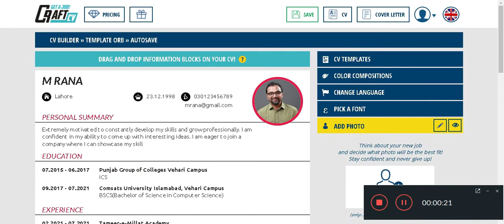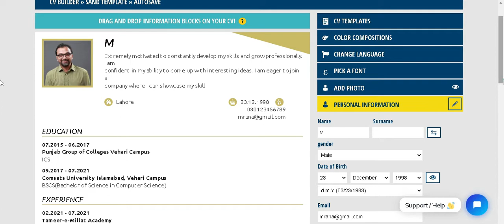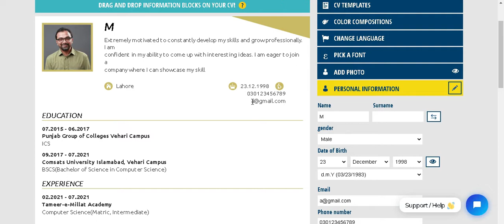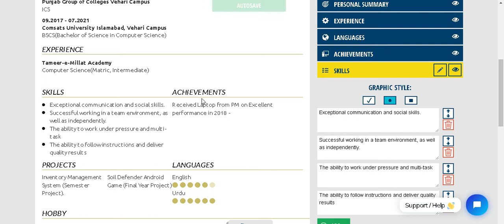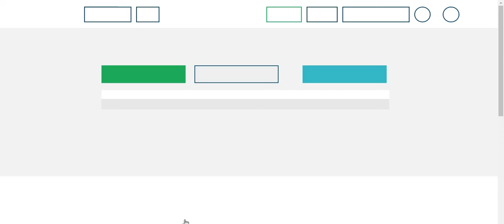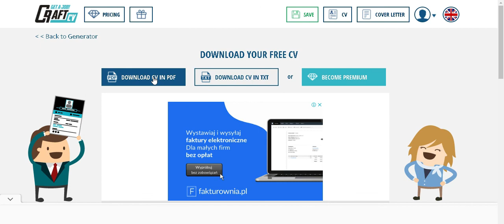How to Make Killer Cv in Just 5 Minutes - Urdu, Hindi Tutorial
What will be Covered in this video?
In this video we will make a Professional CV that will help you to win your required jobs.For any issue you can ask your questions.

.Following Quries are solved.
how to make cv for job 2022- how to make Killer cv in Just 5 min  urdu hindi tutorial
How to Write a CV (Curriculum Vitae) in 2022
How to write a CV | Prospects.ac.uk
Jobs In Pakistan Free CV builder
how to make cv for job - how to make professional cv for job || how to make professional cv in just 10 seconds || make cv.  microsoft office the best way to create a cv in this video i tell you how to make cv in ms word. how to make professional cv for job || how to make professional cv in just 10 seconds || make cv..

in this video i tell you how to make cv in ms word.